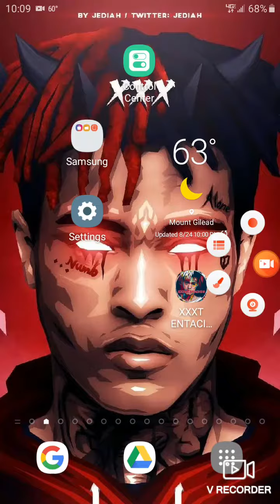PEWDIEPIE HITTING 100MIL